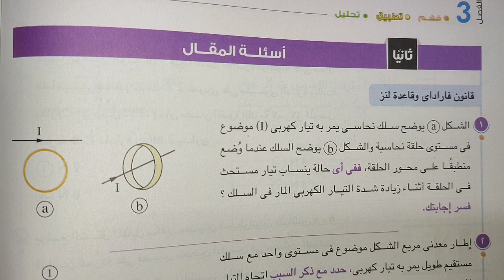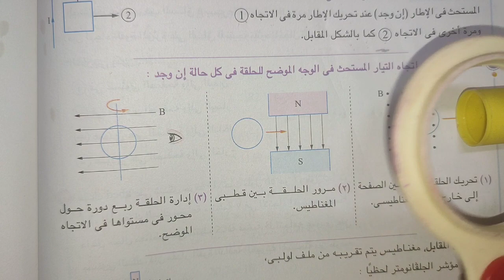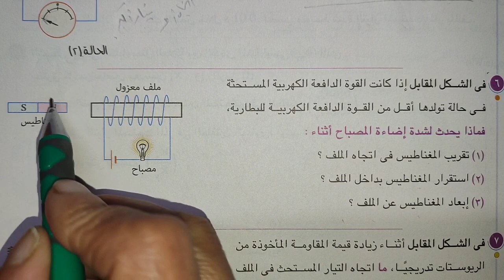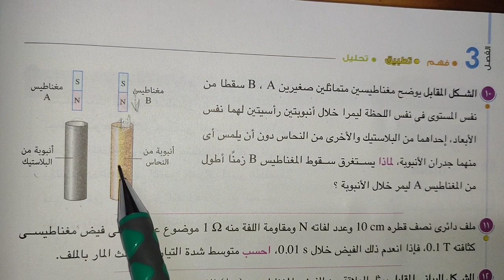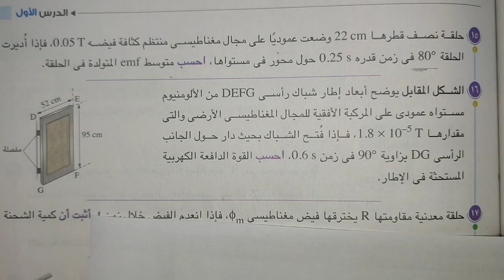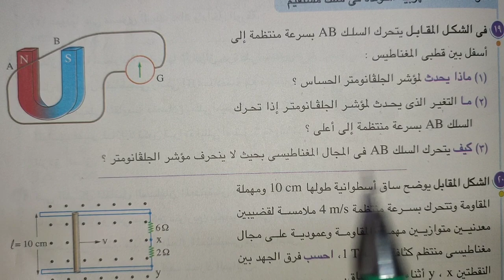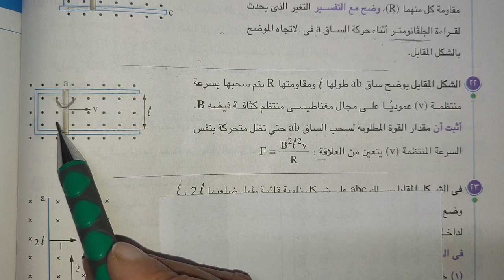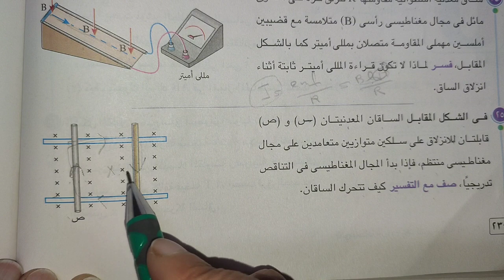لو محتاج شرح لقانون فاراداي وقاعده لنز يبقي الفديو ده ليك مقالي كتاب الامتحان تالتة ثانوي فيزياء